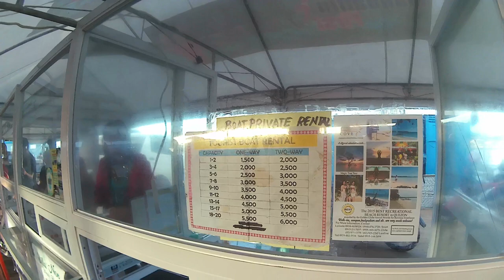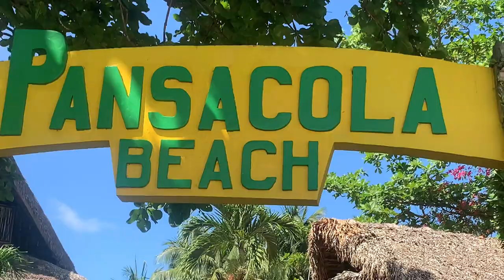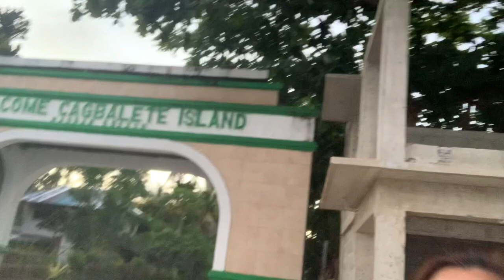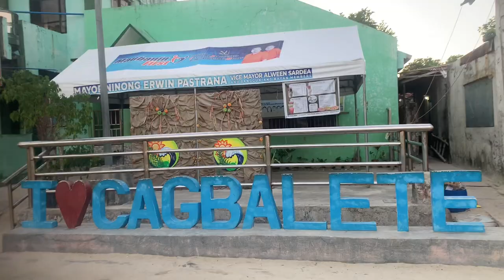Cagbalete Island and Yang-in Sandbar